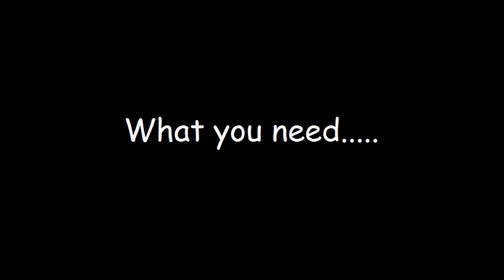THE BEST healthy pizza sauce recipe!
This healthy pizza sauce is sure to amaze you.. With 100% natural ingredients this sauce is full of flavor and so simple to make!